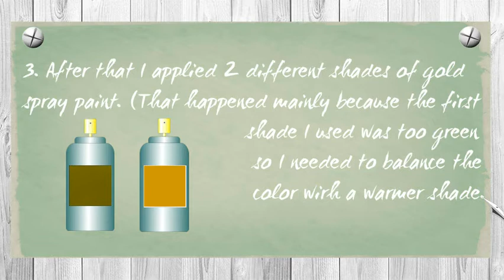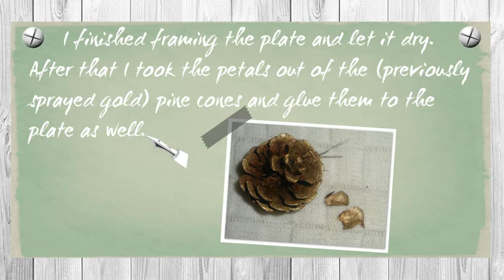Rustic Embellished Gold Plates DIY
This is how I transformed some old red plates into rustic embellished new ones. And because they're gold you don't have to used them just for Christmas. You can used in other special occasions, as a center piece with some candles or even on your wall. Enjoy!